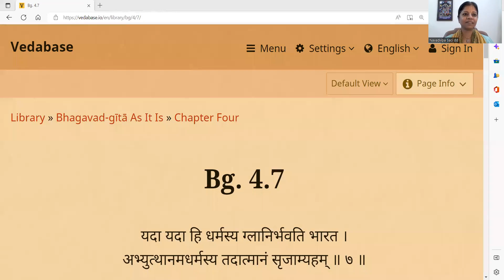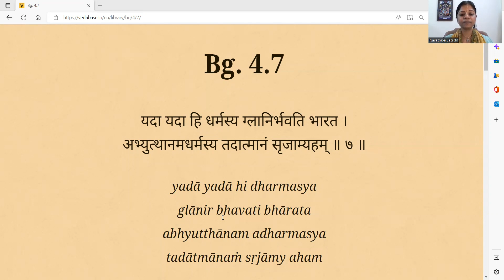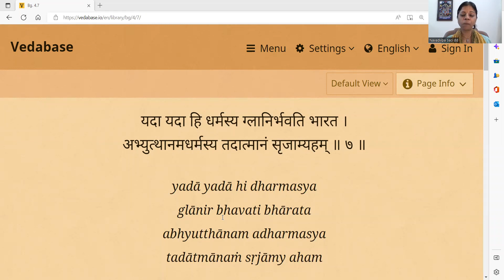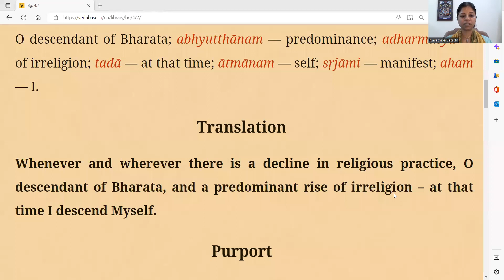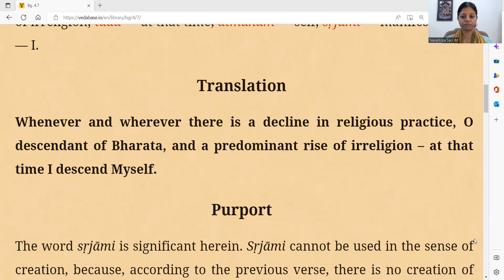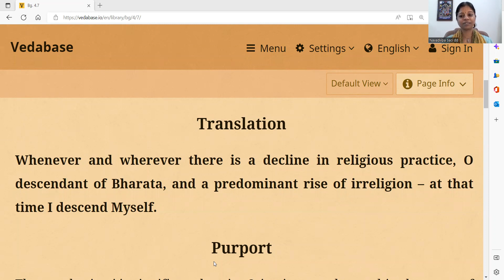BG 4.7 Sloka a Day , Sloka Recitation Practice Class By HG Navadvipa Saci DD, 7th Oct 2022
Bhagavad Gita Sloka Recitation Practice along with its meaning in brief.